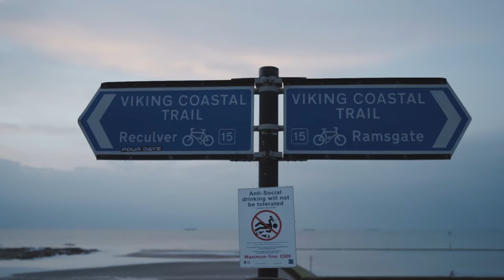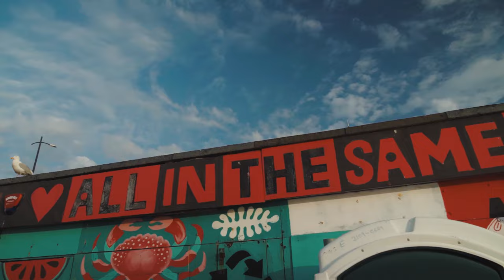GRAIFERA FT. VELEV - LADY [prod.by AtanBeats Official 4K video]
[ТЕКСТ] - GRAIFERA , VELEV
[МУЗИКА] - ATAN BEATS
[МИКС И МАСТЕРИНГ] - DIAMONDZ
[ВИДЕО] - RAZWERT